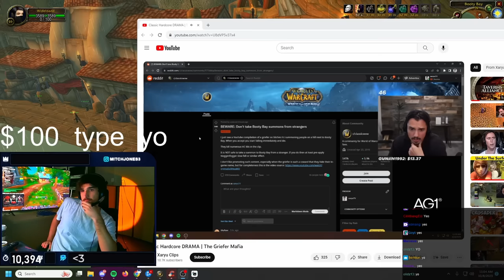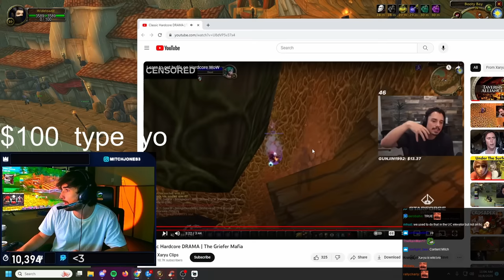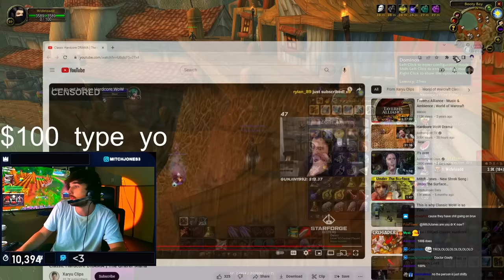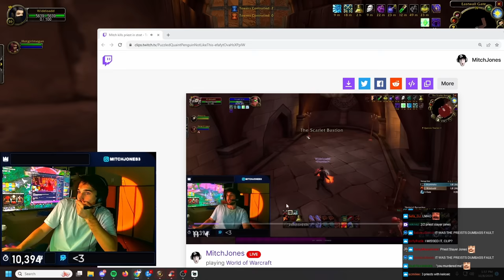Mitch "Priest Slayer" Jones Tanks Stratholme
Mitch Jones Tanks Stratholme on Hardcore

Timestamps:
00:00 intro
00:15 Griefers in Booty Bay
1:06 xaryu reacts
3:16 zul'gurub
5:50 guild
7:05 lfm stratholme
8:10 stratholme trash
10:42 Nerub'enkan
11:42 too many mobs lol
13:03 Baroness Anastari
15:44 why is mitch talking so much?
16:01 Maleki the Pallid
18:12 Magistrate Barthilas
19:05 event
20:17 Ramstein the Gorger
22:26 Baron Rivendare
26:01 The Unforgiven
26:40 team work
28:36 timmy the cruel
29:34 classic mitch
29:59 Malor the Zealous
30:58 Archivist Galford priest almost died
31:49 Balnazzar
33:07 Priest dies
35:56 calling the priest
39:37 funny Text to Speech
42:18 outro